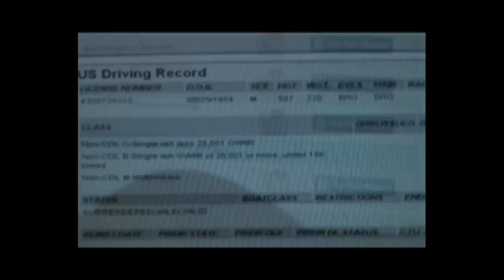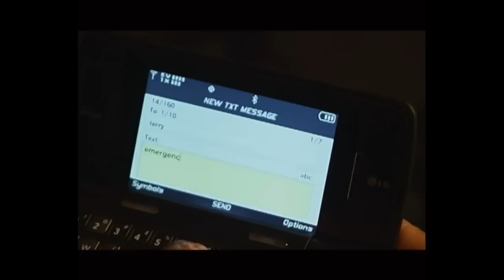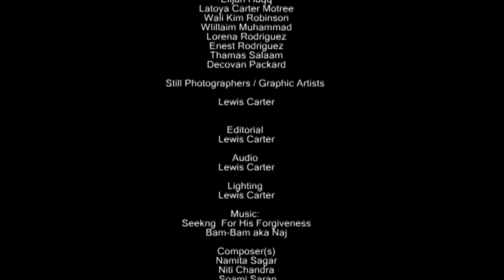The Short Film Crossed_Fresno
A Criminal organization gets infiltrated by a undercover agent  and taken down after a mayhem strikes.  Crossed  is a short film Independent filmed
Produced and Directed in Fresno, California
by
Lewis Carter
Written by Will Muhammad, Lewis Carter
Co-Producer  Elijah Haqq
Co Director  Ernie Rodriguez
Edited by Lewis Carter
a Bedrok Records Production
2012